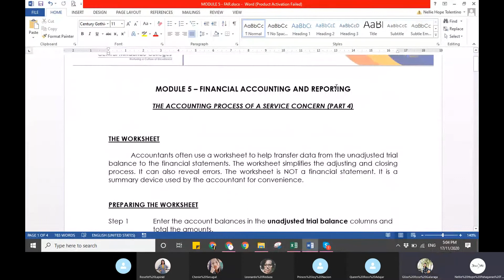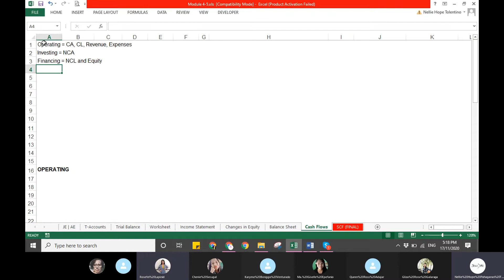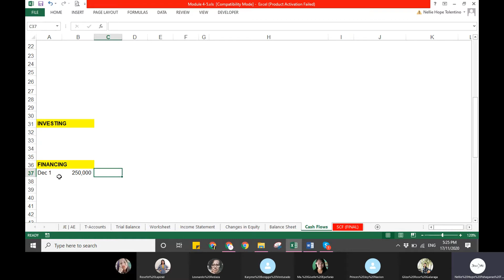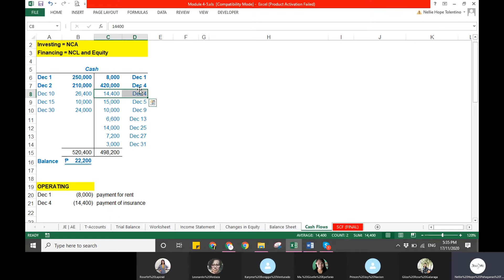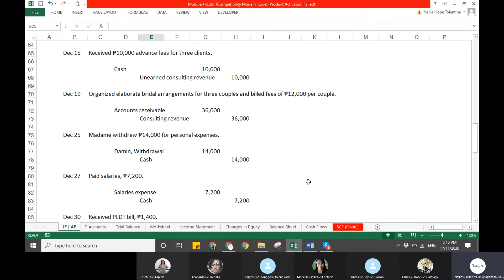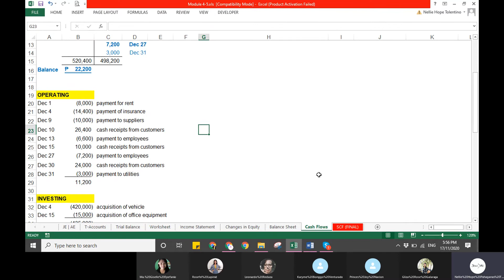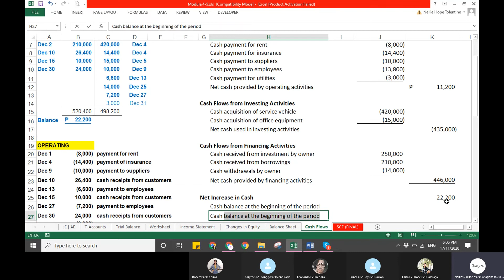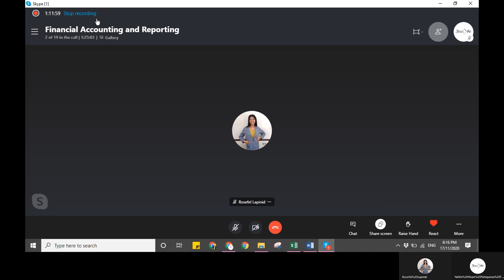FAR 11172020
Live class with CMC-FAR students | November 17, 2020